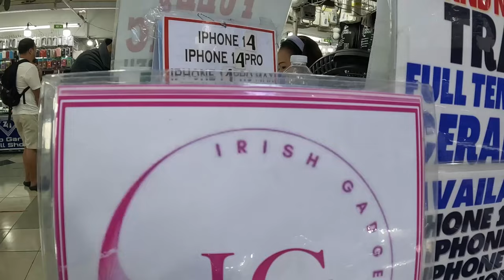SAMSUNG at ANDROID PHONE BA HANAP MO? | SAMSUNG S3 | SAMSUNG FOLD 4 | MOBILE PHONES | GADGET SHOP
You can visit IRISH GADGET

Store located at V17 2nd Floor
Cellphone Tiangge Greenhills
San Juan Metro, Manila

Look for Maam IRISH
Irish Gadget